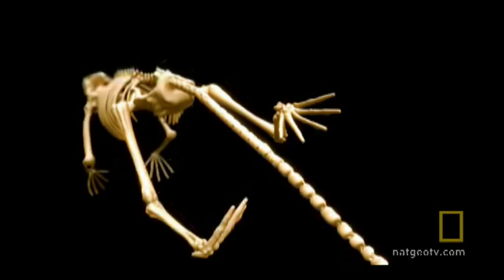Ancient Whale Bones | National Geographic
In the plains of Pakistan, archaeologists discover clues to help solve the mystery of how land mammals became whales.